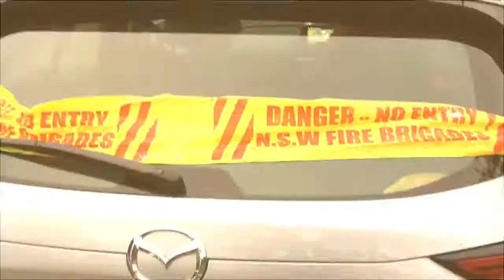Karloo Pools Loop Walk 2 June 2018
“Walk & Chat!” Community Group explore a part of the Royal National Park